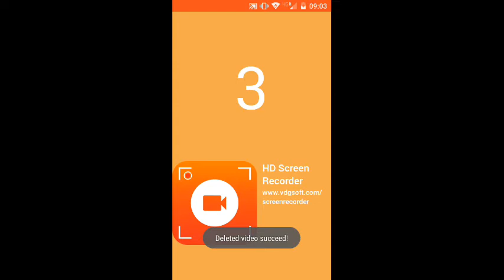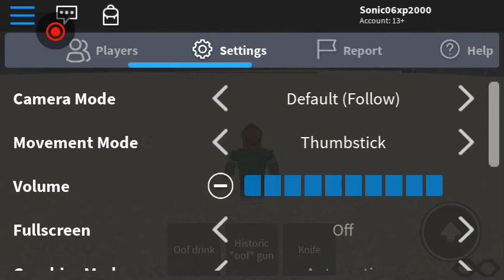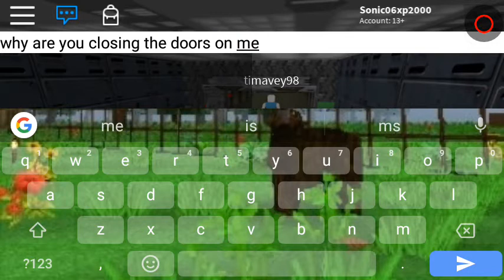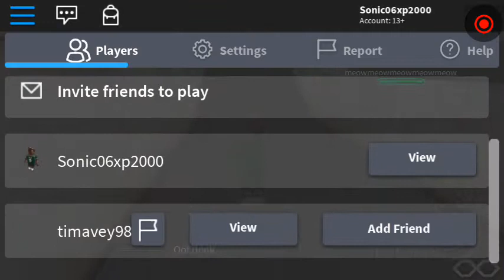Roblox - I found Sanic,Shrek,SpongeBob,Nyan Cat and more... | Playing Survive the Memes in Area 51!!